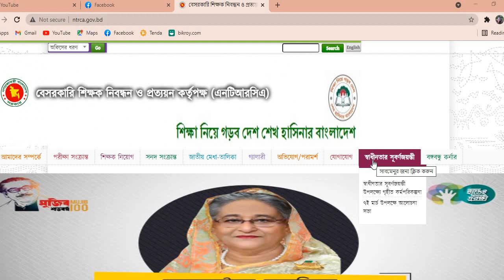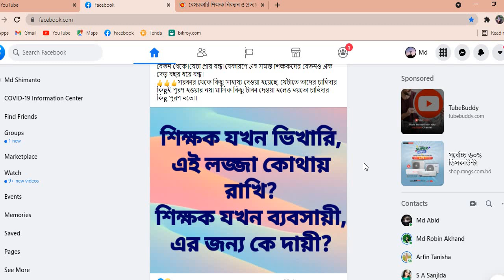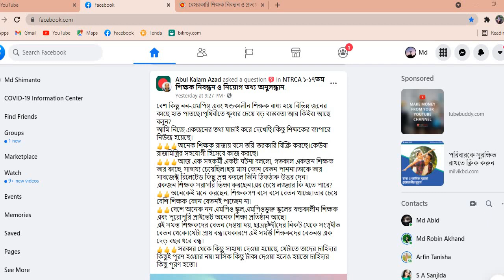শিক্ষক যখন ভিখারি এই লজ্জা কোথায় রাখি ??